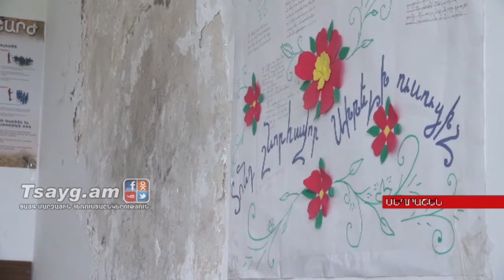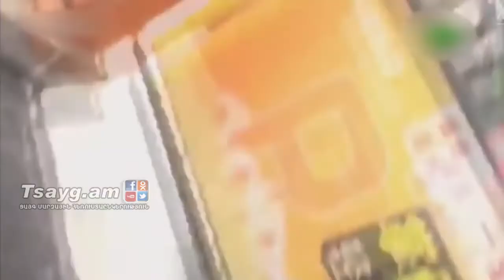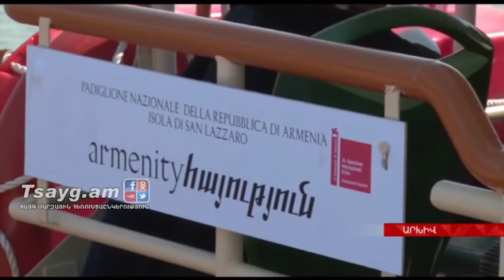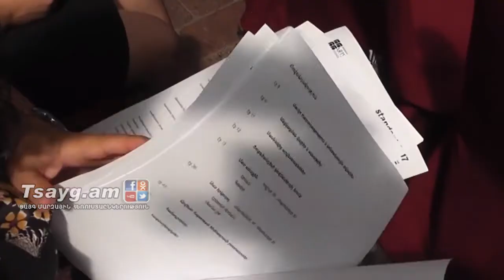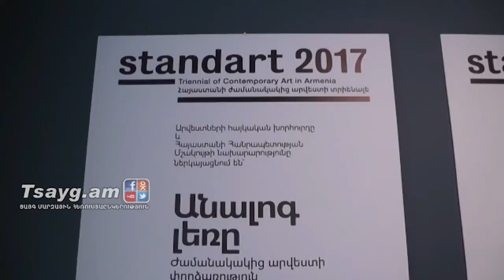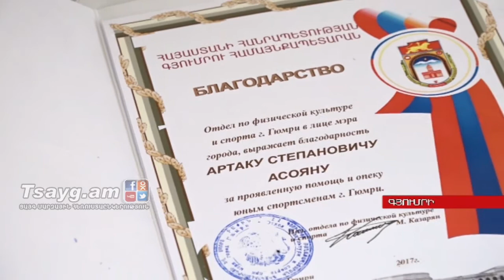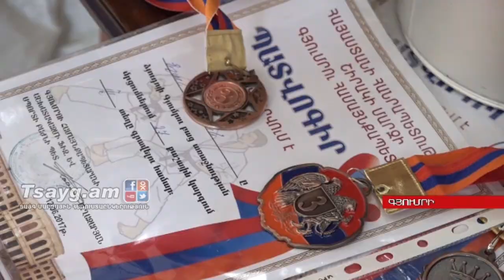«Այսօր» լրատվականի մարզային թողարկում 21.07.2017, Tsayg.am